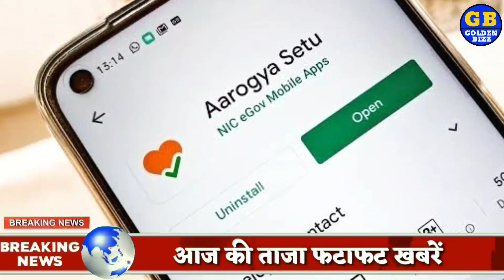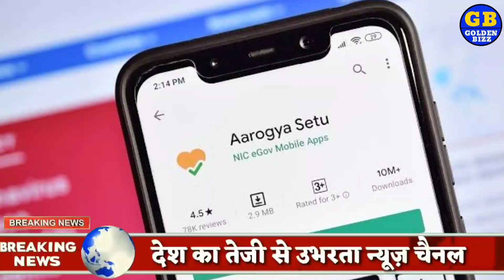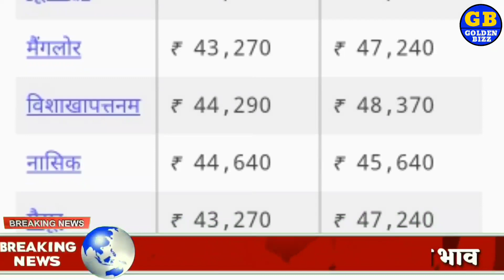आज जाने कितना सस्ता हुआ सोना और चांदी| 22, 24 कैरेट गोल्ड प्राइस आज क्यों सस्ता हुआ सोना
About the Channel: Golden Bizz is a one-stop destination in the digital world for business minds and for people who want brief analysis of business.The channel provides you the latest in the world of business from India and across the globe. Golden Bizz provides you all the latest updates and information from the business fraternity whether it be business news,stocks,property,mutual funds,automobiles,gadgets,bullion market,investment tips from experts and tax related issues.

aajkabhav Sona gold goldenbizz goldenindia sonakharide Topics:- Gold-Silver,आज_सोने_चांदी_का_भाव_क्या_है,Gold reached its highest level, सोना पहुंचा अपने उच्चतम स्तर परआज सोने चांदी का भाव क्या है,Today silver price,Today Silver rate,Today Gold rate,Today gold price,What is the price of gold today?What is the rate of gold today?What is the rate of gold silver

aajsonekabhav sonekabhav goldenbizz sonekabhav Sona goldenbizz goldenindia breakingnews सोना चांदी के भाव| Today Gold Rate India| Gold Rates| Aaj Sona Chandi Ka bhav Gold Rate Today : Gold Price Today All Over Major Cities GoldPriceToday, TodayGoldRate,

 1 tola gold ka bhav, 1 tole ka rate, 1 kilo chandi ka rate, 10gm gold ki kimat, 10 gram gold ki rate, 1 kg chandi ka rate, 1 kg chandi ka bhav, 1 kilogram chandi ka rate, Sona chandi ka bhav, Sona chandi ka bhav aaj ka, Silver Price today in Rajasthan, Silver Price today in India, Sona chandi ka kya bhav hai, Today gold rate 22 & 24 carat What is gold price today? What is 22k gold price today? 22ct gold price today, Today gold rate in bhilwara, Gold price in India today, Gold rate per gram today, 1 gram gold rate in India today, Silver price today,